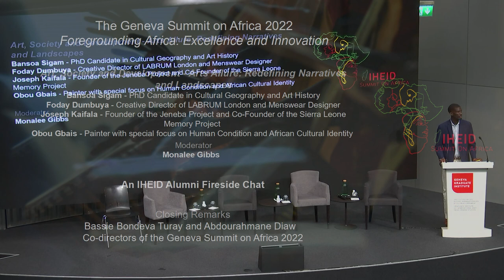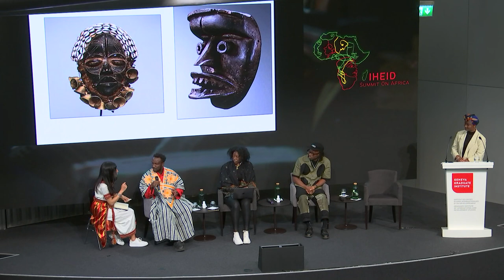The Geneva Summit on Africa 2022 Foregrounding Africa: Excellence and Innovation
Panel:
Art, Society and Development - Arts Allure: Redefining Narratives and Landscapes

Bansoa Sigam - PhD Candidate in Cultural Geography and Art History
Foday Dumbuya - Creative Director of LABRUM London and Menswear Designer
Joseph Kaifala - Founder of the Jeneba Project and Co-Founder of the Sierra Leone Memory Project
Obou Gbais - Painter with special focus on Human Condition and African Cultural Identity

Moderator: Monalee Gibbs

An IHEID Alumni Fireside Chat

Closing Remarks:
Bassie Bondeva Turay and Abdourahmane Diaw  -  Co-directors of the Geneva Summit on Africa 2022

The inaugural Summit on Africa is a student-led event at the Geneva Graduate Institute that brings together leading practitioners, experts, academics, captains of industry, government officials, researchers, students and other leaders from Africa and its diaspora. Organised around pertinent thematic areas, the Summit will focus on Africa’s current affairs, with the primary aim of amplifying African voices, and accentuating new and innovative solutions to catapult Africa’s development.

Over the past two decades, discussions surrounding Africa have mainly focused on the challenges facing the continent, the doubts regarding its ability to adequately respond, or on its unfulfilled potential. Such narratives have cast a shadow on the myriad of successful strides achieved at the local level, which need to be accentuated further. Current realities in Africa reflect a continent on an upward trajectory, with increasingly fast-growing economies, evolving market structures, reduced armed conflicts and improved governance systems, and a resourceful and vibrant young population (approximately 60% under the age of 25).

Consequently, there is a need for updated scholarship on the African continent, as well as for curating relevant discussions showcasing Africa’s achievements. It is also crucial to launch platforms prioritising the proffering of solutions, crafted with the needs of Africa’s people at the centre. The Geneva Graduate Institute Summit on Africa is therefore a medium for contributing to the aforementioned needs.

28 October 2022 , Auditorium Ivan Pictet, Maison de la paix